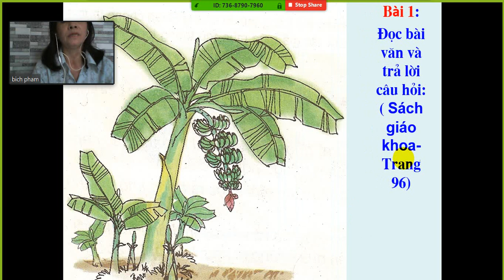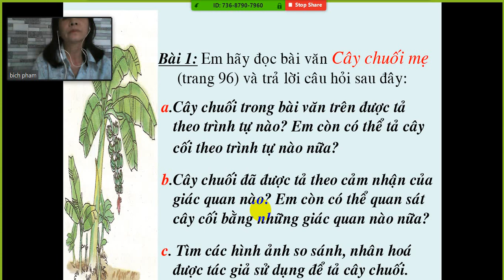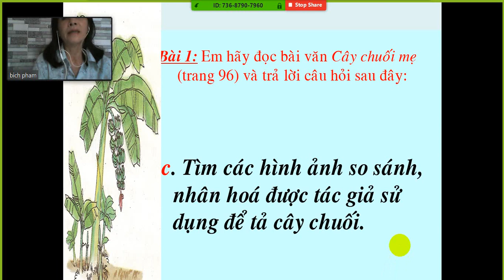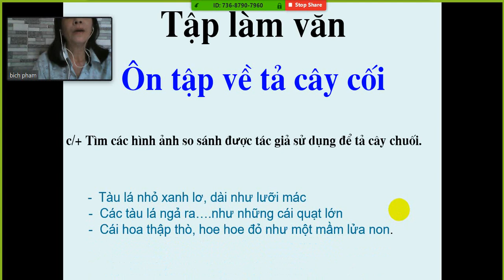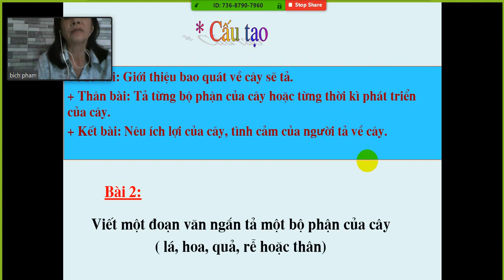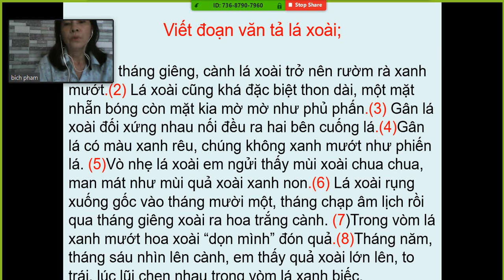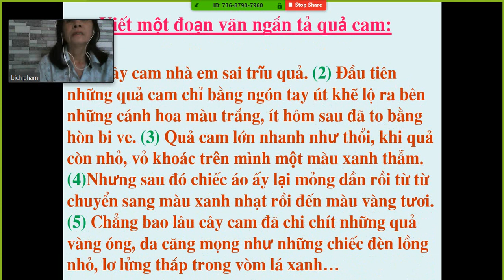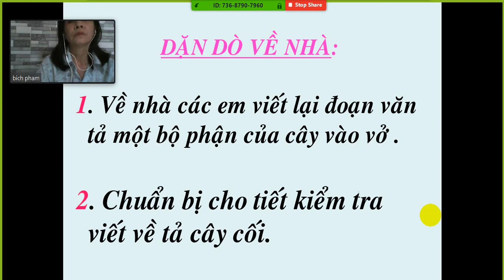TLV lớp 5 - Tuần 27. Bài dạy: Ôn tập về tả cây cối